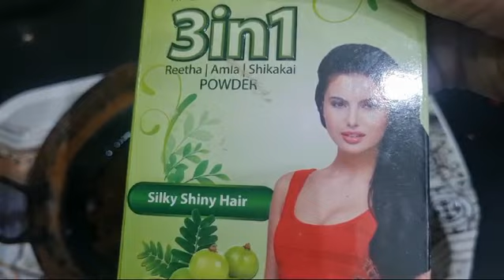सफेद बालों के लिए जबरदस्त homemade उपाय, लोग हैरान हो जाएंगे / White Hair Solution / Hair Tips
white Hair tips
hair colour
long hair tips
hair growth
hair care
hair fall problem
hair fall remedy white Hair solution